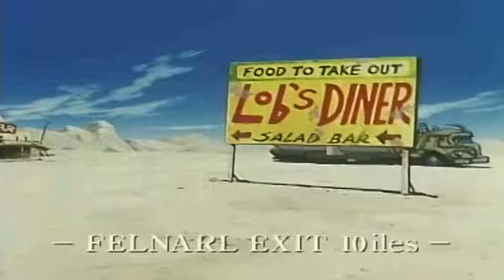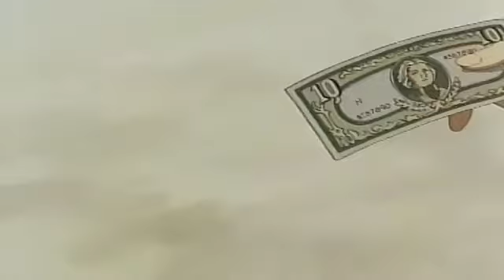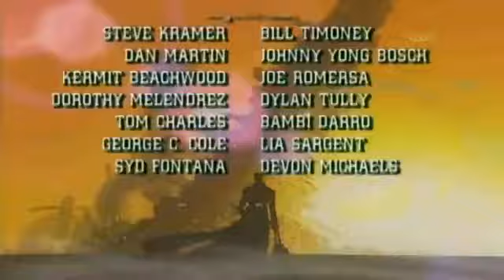TRIGUN 1.rész Magyar szinkronnal